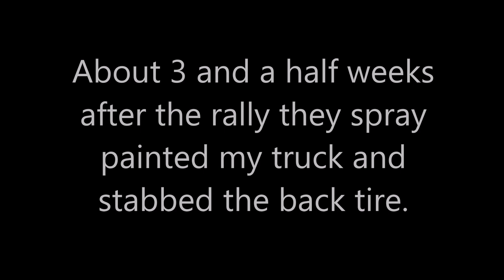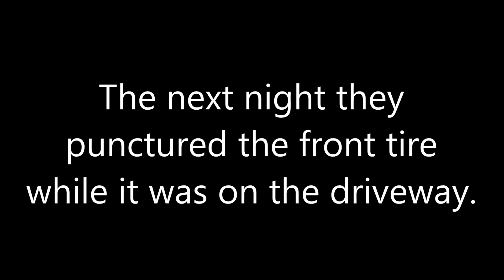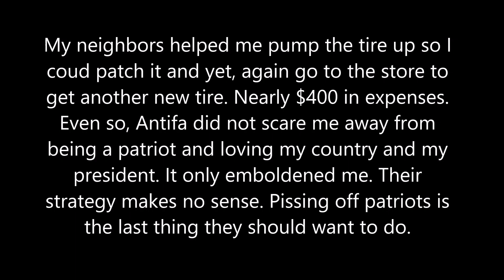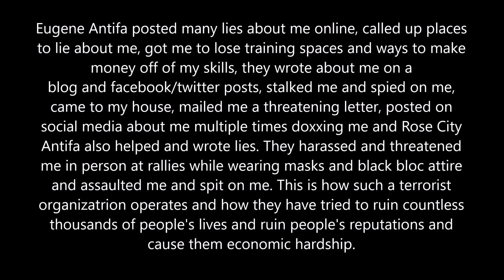I Am A Victim Of Antifa Terror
In 2018 they doxxed me and vandalized my vehicle and gave me death threats and continue to this day to target me as well as other local patriots. Many Americans are victims of Antifa terrorists. It is time that President Trump and congress labels Antifa a domestic and international terror organization. Enough is enough! So many Americans have had their lives harmed by these evil communists and they are causing mayhem and anarchy across the nation. They are behind the organization of these riots. This is an attempt to overthrow the American government and destroy everything we hold dear. This won't end soon. Just wait until Trump wins reelection and see what happens. This is 100% serious and they should not be taken lightly.
I no longer live there and no longer own that truck.